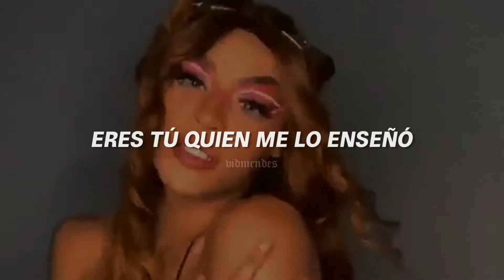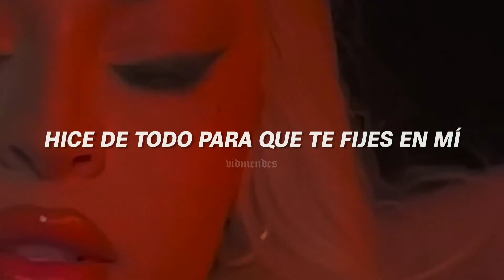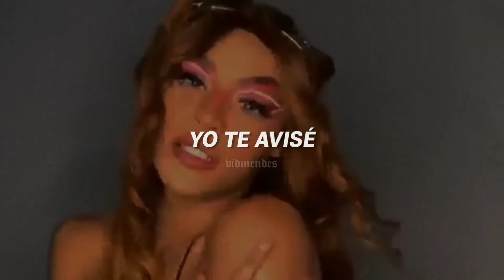Eu Te Avisei - Alice Caymmi, Pabllo Vittar (sub. español)